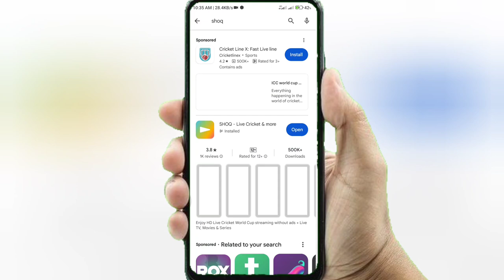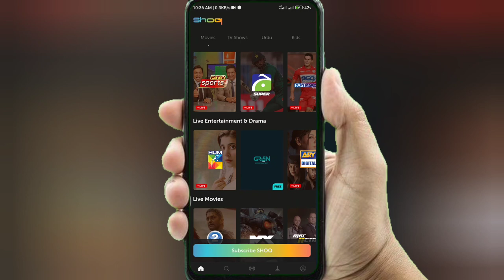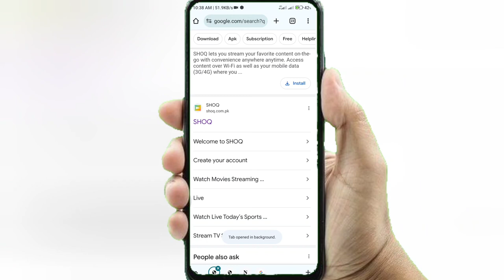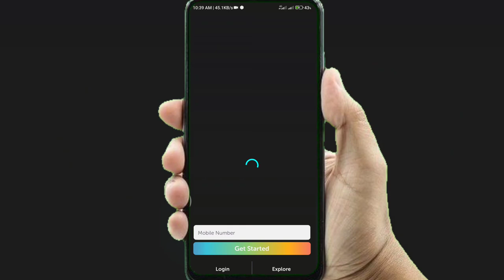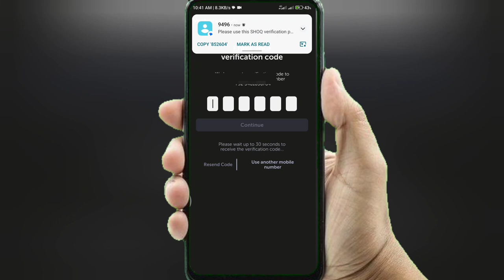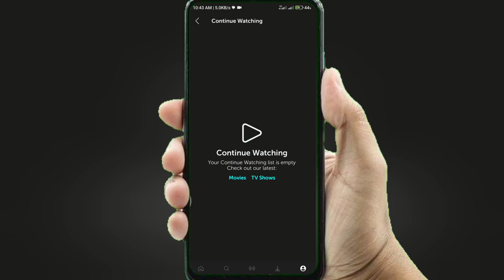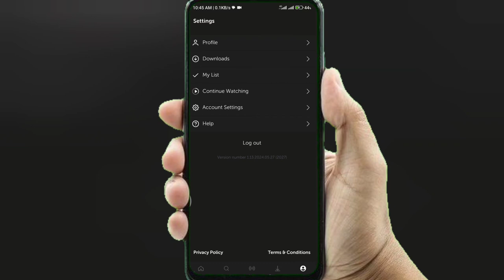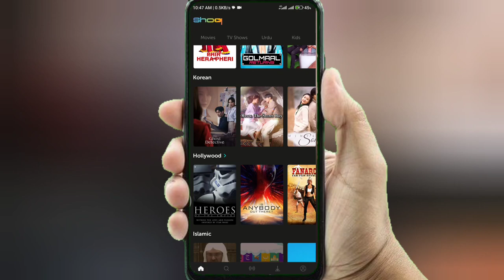SHOQ App Ads Free Cricket| How to use uptcl shoq app |shoq app kasia use kara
How to watch cricket world cups shoq app 2024 | How to use uptcl shoq app |shoq app kasia use kara

h
How To Use SHOQ App || SHOQ App Ke Bare Mian Details